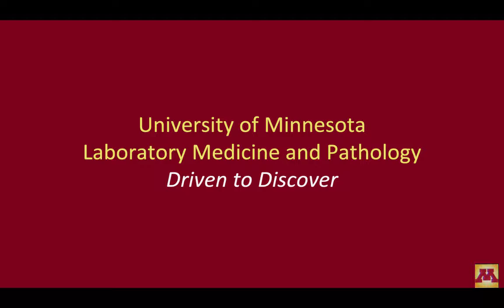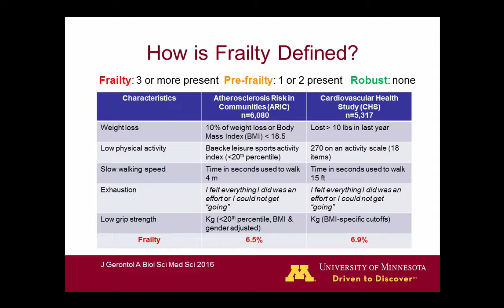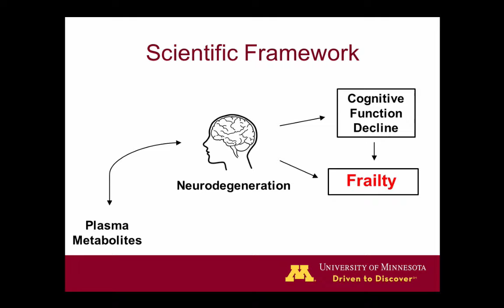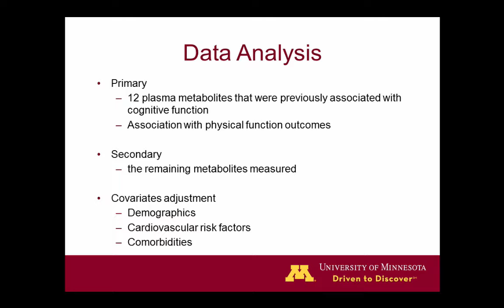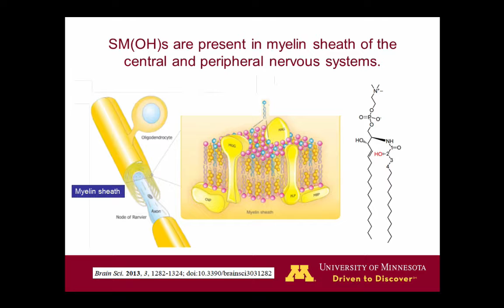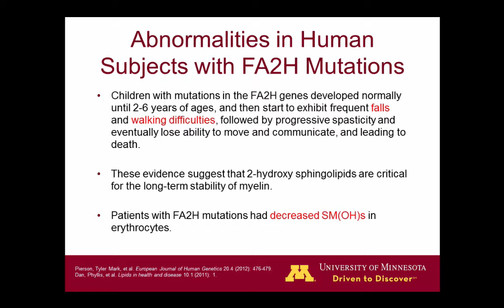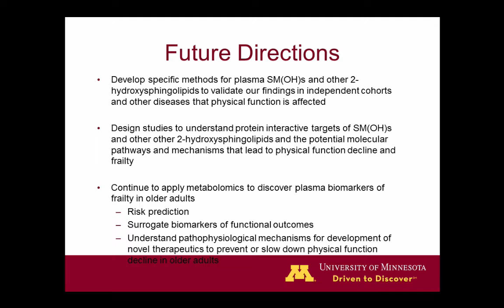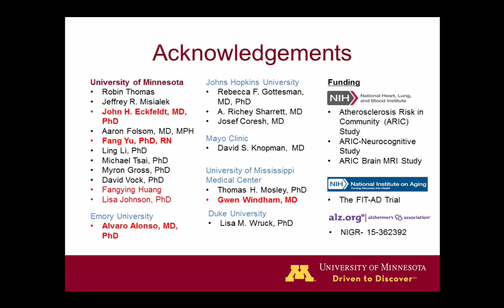LMP Grand Rounds DLi 29Mar2017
"Exploring biological mechanisms of frailty in human research: discovery of hydroxysphingomyelins as independent plasma biomarkers of physical function"

Danni Li, PhD
Assistant Professor and Director
Clinical Chemistry
Department of Laboratory Medicine and Pathology